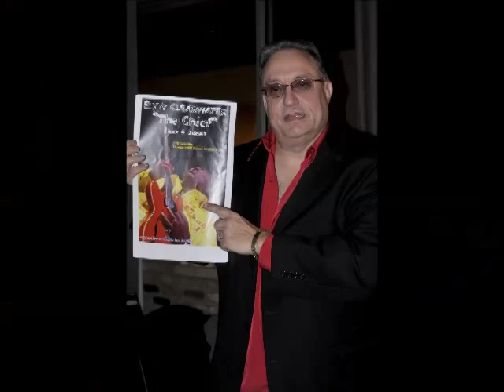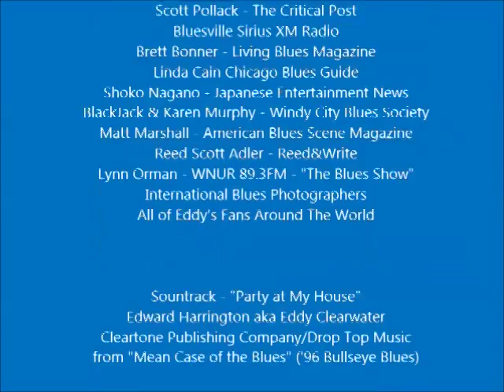Eddy Clearwater 79th Birthday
January 10, 2014 was a special celebration for Blues Legend Eddy "The Chief" Clearwater honoring his 79th birthday with a concert and live recording at Evanston SPACE with the Eddy Clearwater Band and featuring special guests Ronnie Baker Brooks, Johnny Iguana and Billy Branch with a SOLD OUT show.

Soundtrack "Party at My House" by Edward Harrington aka Eddy Clearwater. Photos by Steven I. Wolf and Lynn Orman. Slideshow by Steven I. Wolf for Orman Media & Music Group and Eddy Clearwater.